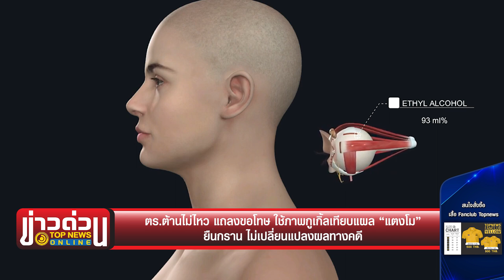ตร.ต้านไม่ไหว แถลงขอโทษใช้ภาพกูเกิ้ลเทียบแผล “แตงโม” ยันไม่เปลี่ยนแปลงผลทางคดี | ข่าวด่วน | TOP NEWS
ตำรวจต้านไม่ไหว แถลงขอโทษที่ใช้ภาพประกอบจากกูเกิ้ลเทียบแผล “แตงโม นิดา พัชรวีระพงษ์”  ยืนกราน ไม่เปลี่ยนแปลงผลทางคดี

โฆษณาติดต่อ